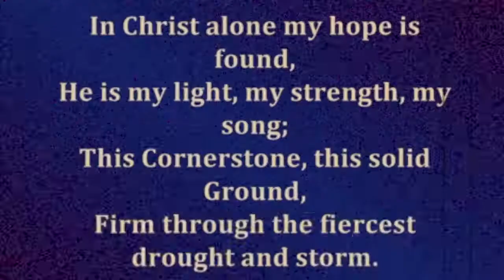Give Up Sinning by Kevin Uttankar [Hindi] 10th December, 2017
Bro. Kevin Uttankar shares about Give Up Sinning.
Sunday Church Service 10th December, 2017.